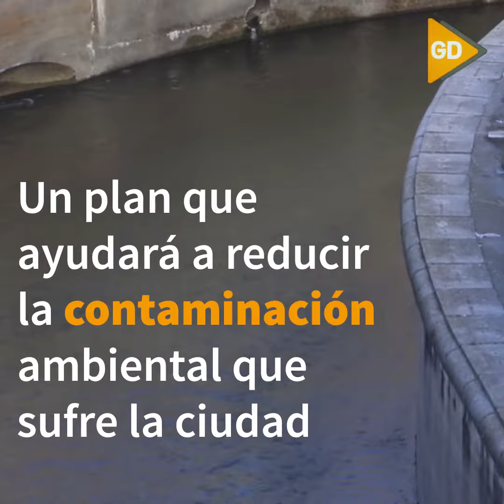Ecologistas en Acción presenta el proyecto de naturalización del Genil